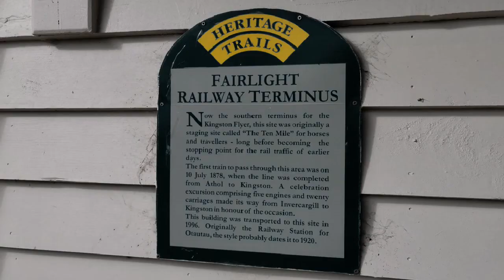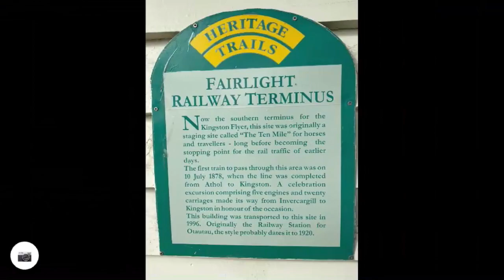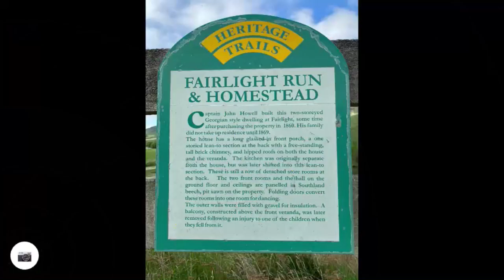Fairlight to Cowshed Hut 4x4 Track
While we had stopped off at the Kingston Top 10 Camping Ground, we thought it would be a great opportunity to drive the 4x4 track from Fairlight to Cowshed Hut, in the Eyre Mountains Conservation Reserve.

This is certainly a 'fine weather' track and it would be a good idea to check out the flow of the Mataura River as you need to cross water approximately 23 times in 21 km's!
The scenery is just stunning and the feeling of remoteness is breathtaking.